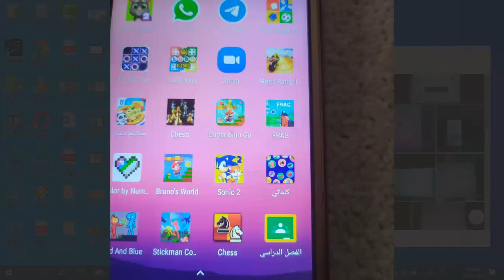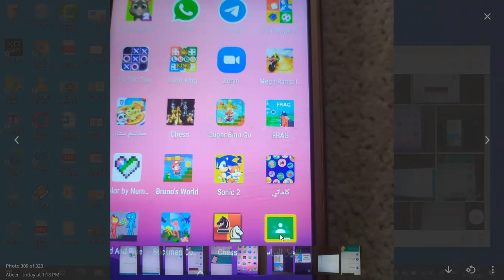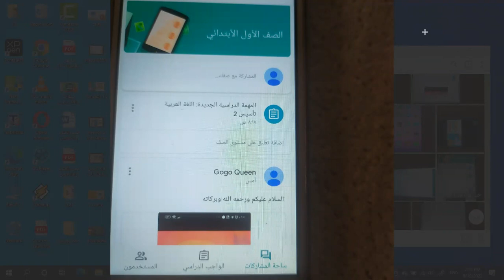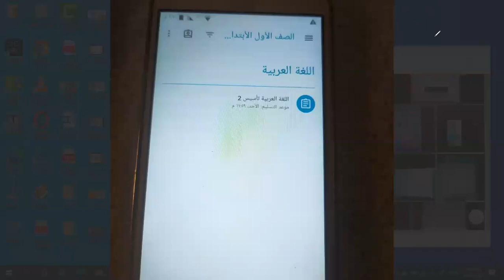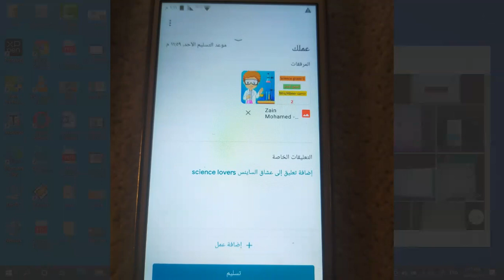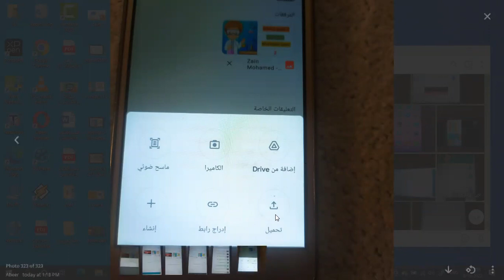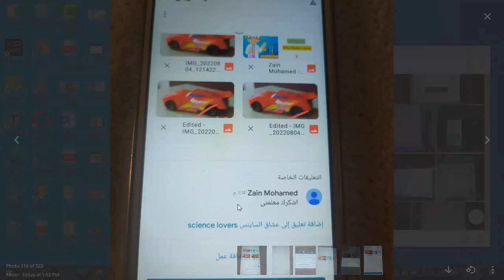ازاى احل الواجب على منصة جوجل كلاس روم